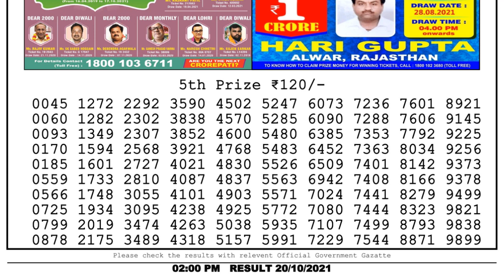Nagaland Lottery Sambad Result | Dear Lottery